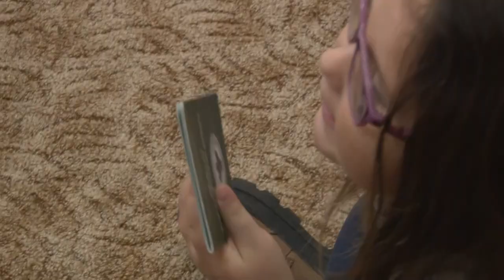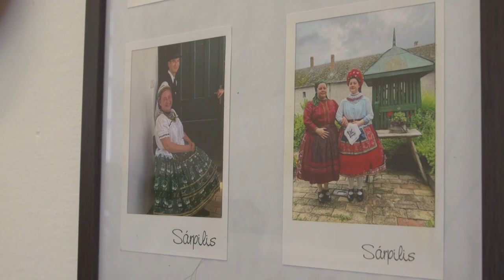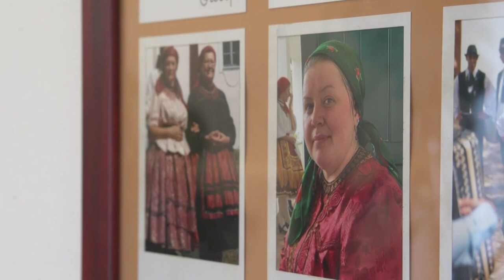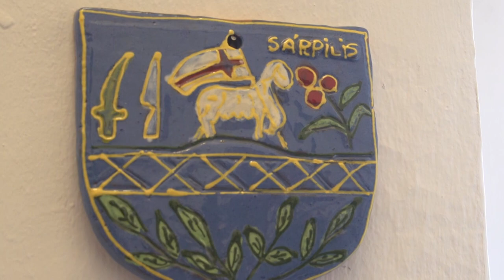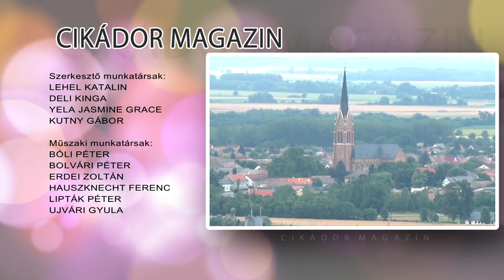Cikádor magazin - Bátaszék 20211122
Nem lesz kötelező a védőoltás Bátaszéken sem
Morzsoltas kalács, kútba kelt kifli és vegyes savanyúság
Kutyaterápia
Holczné Szodora Kinga - a Sárpilisi emberek életét bemutató szobrok
Sorverseny